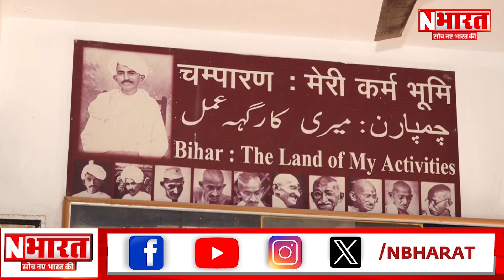पूर्वी चंपारण: जहां महात्मा गांधी की अगुवाई में नील आंदोलन हुआ था | N Bharat